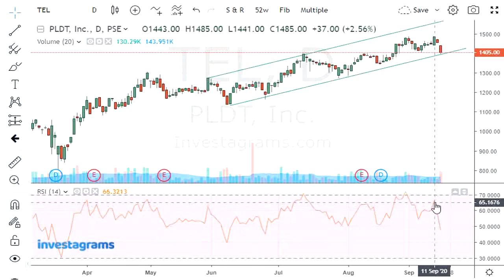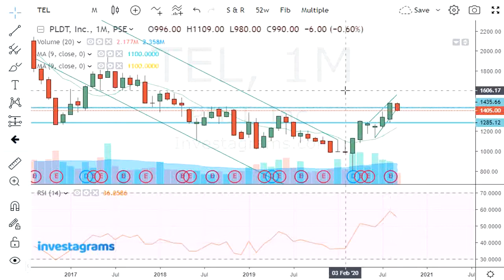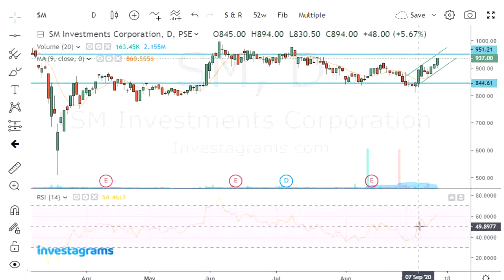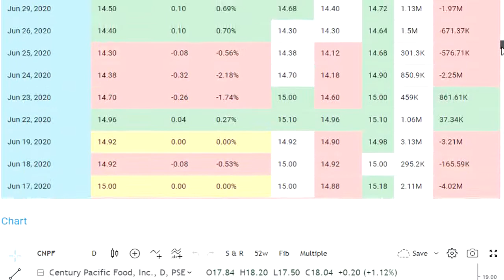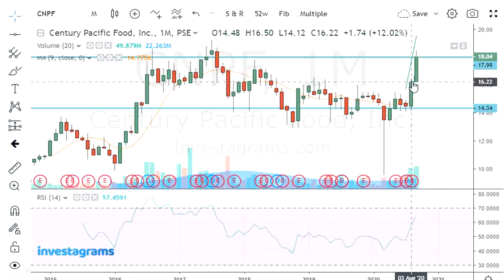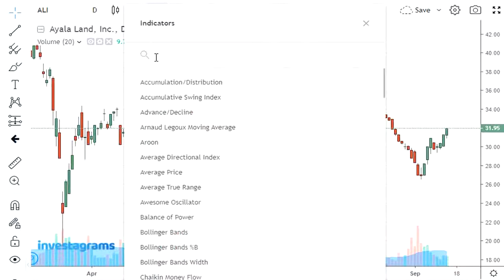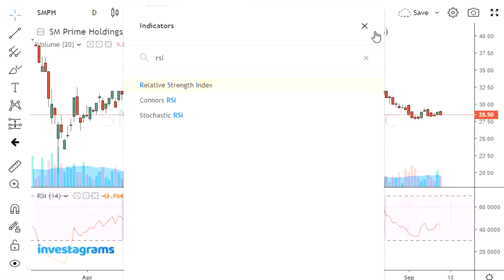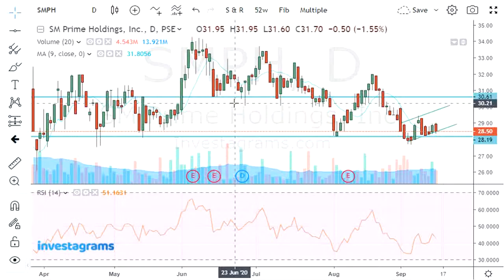TOP 5 Most Active Stocks - September 15, 2020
QrepubliC Insights

1) Uptrend (already in resistance area, may go back to support)
2) RSI: Not good, going oversold area
3) Resistance: Around 1,435 area
   Support: Around 1,285 area
4) MA9- Going down
5) Net Foreign: Not good (almost all are red)

1) Uptrend (still seeing a possibility to go up)
2) Net Foreign- Very good to Excellent
3) RSI- Good, buyers are coming in
4) MA9- Uptrend
5) Resistance: around 950 area
   Support: Around: 844area

1) Uptrend(already in resistance level)
2) Resistance: around 18area
   Support: around 14 area
3) Net Foreign: Sept 2 until Sept 15 All green
4) RSI- in overbought area
5) MA9- Uptrend

1) Uptrend (near resistance level)
2) RSI- buyers are coming in
3) Net Foreign- Buyers are coming in
4) Resistance: Around 32area
   Support: Around 28 area
5) MA9- Uptrend

1) Downtrend (already in support area, may bounce back going up to resistance area)
2) RSI: not so good, still indicating number of sellers
3) MA9: going up, chance to bounce back going resistance area.
4) Resistance: Around 30area
   Support: Around 28area
5) Net Foreign: Still bad, almost all are red